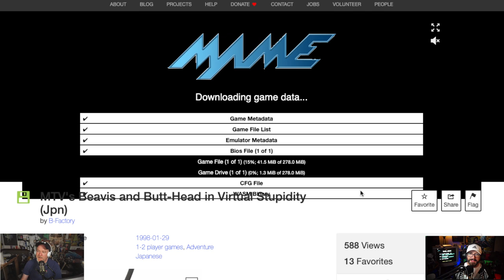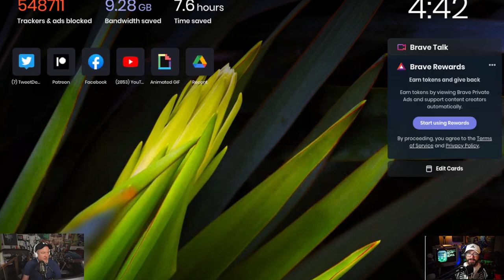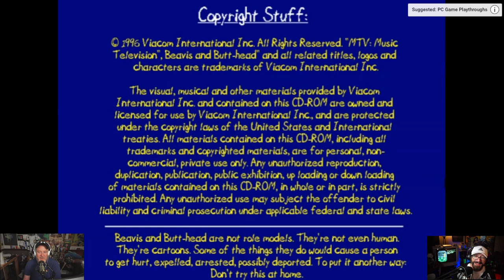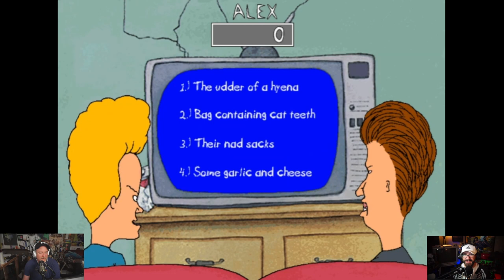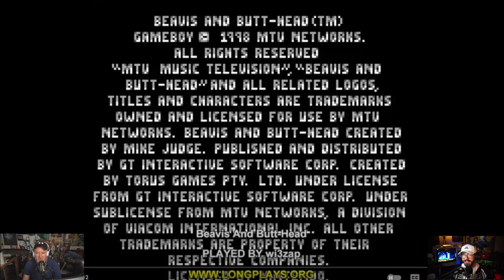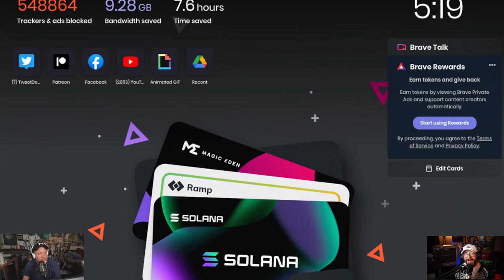PLAY RETRO 31: Beavis and Butt-Head Do 90s Gaming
Three tie-in video games based on the animated television series of the same name that were released by Viacom New Media in 1994 for the Super NES, Genesis/Mega Drive and Game Gear. The three versions differ from each other, sharing only the basic premise involving the titular characters searching for tickets to a Gwar concert. The games were advertised as featuring music by the band. A fourth version was later released for the Game Boy by GT Interactive Software in 1998 without the Gwar tie-in.